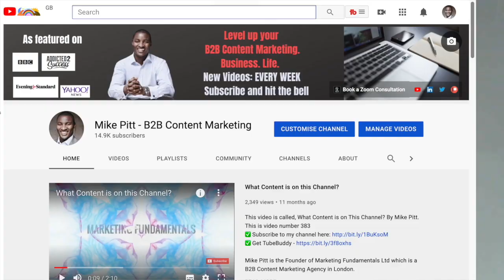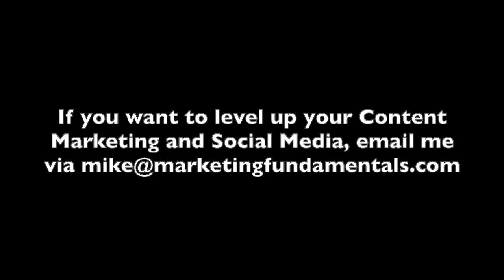What Content is on this Channel?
What Content is on this Channel ? By Mike Pitt. This is video number 489.

Mike Pitt is the Founder of Marketing Fundamentals Ltd which is a B2B Content Marketing Agency in London.

It will also be of interest to training managers at B2B companies, B2B marketing managers, sales professionals, Content Marketing professionals, Social Media Managers and those who use Content Marketing to promote their business or organisation.

Equipment used to make this video:
Logitech C270 HD Webcam
Blue Yeti Microphone
Apple Earpods

On this channel you will find marketing advice, business advice & inspiration. New uploads on Tuesdays & Fridays.